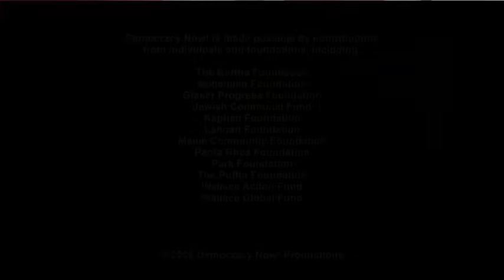Actress Emma Thompson: Donald Trump is a White Nationalist Like Brexit Politician Nigel Farage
- On Wednesday, British politician Nigel Farage joined Donald Trump at a campaign rally in Mississippi. Farage was one of the leaders of Britain’s campaign to leave the European Union, known as "Brexit." Trump has praised Brexit, saying the British people had "taken back their country." We speak with Academy Award-winning actress Emma Thompson about Brexit and Donald Trump.